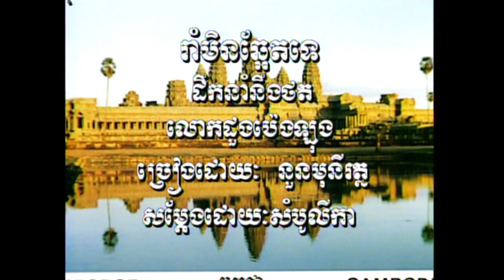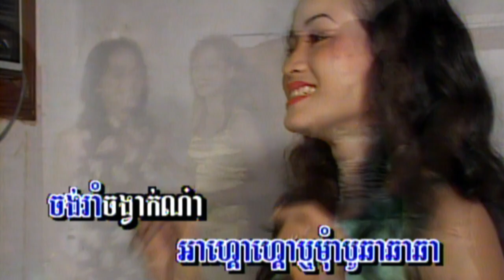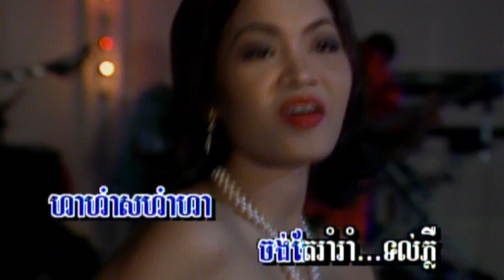10-2 រាំមិនឆ្អែតទេ (សម្រាប់ស្រី) អង្គរវត្ត 34